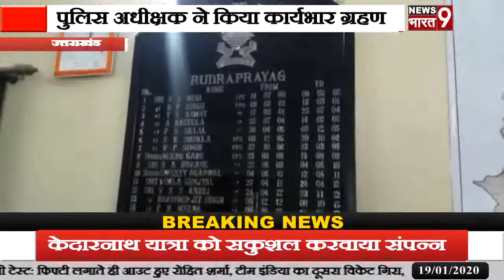उत्तराखंड: पुलिस अधीक्षक ने किया कार्यभार ग्रहण